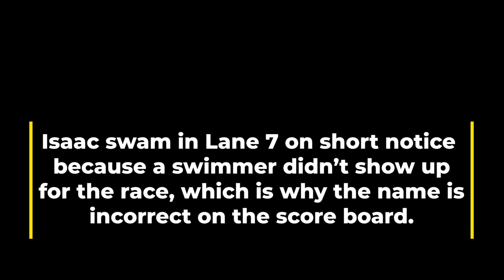Isaac Dierker 200 Free Missouri Valley Short Course Championships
Not as fast as my 200 Free time in High School, but still a good race.